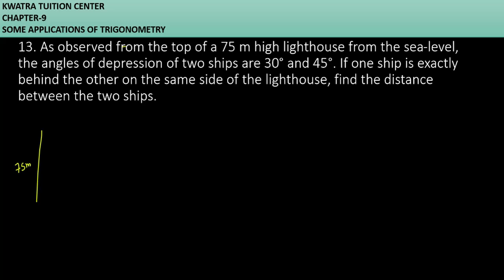13. As observed from the top of a 75 m high lighthouse from the sea-level, the angles of depression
13. As observed from the top of a 75 m high lighthouse from the sea-level, the angles of depression of two ships are 30° and 45°. If one ship is exactly behind the other on the same side of the lighthouse, find the distance between the two ships.